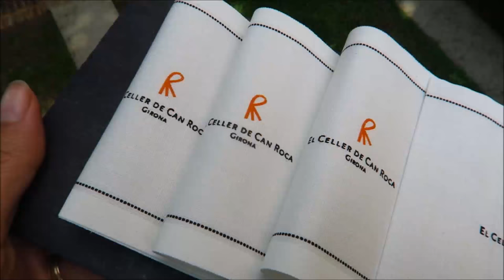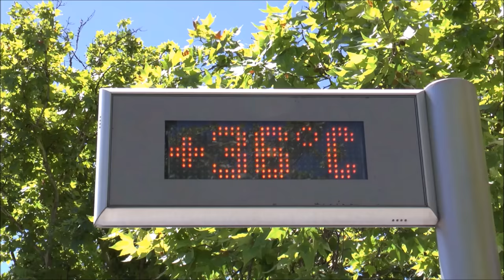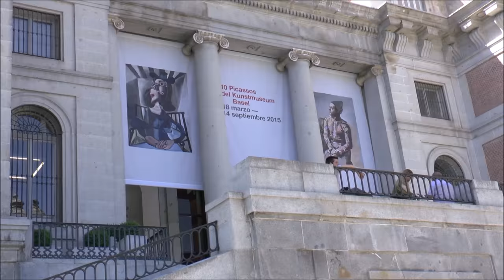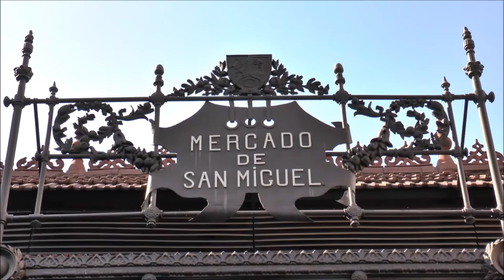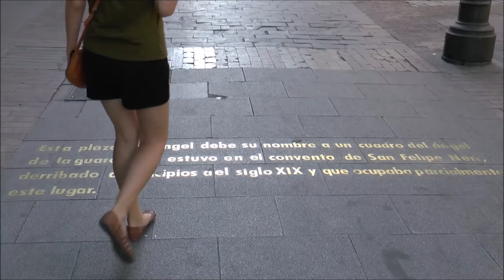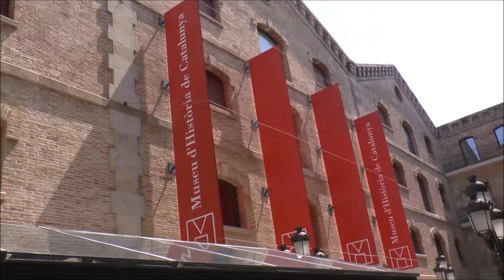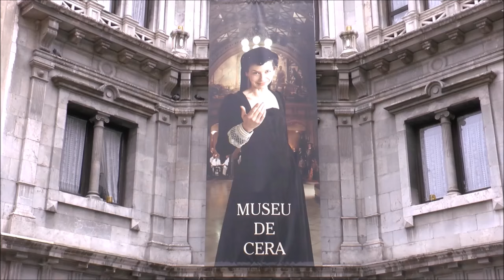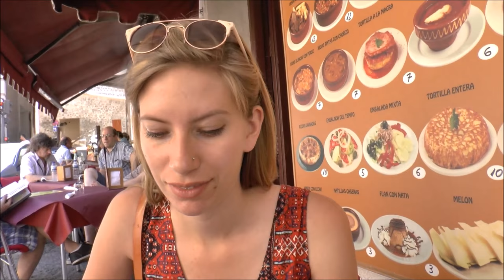Visit SPAIN Travel Guide | Best things to do in Spain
The following is our Visit Spain Travel Guide which covers some of the best things to do in Spain along with extended footage from numerous separate vlogs including things to do in Costa Brava, Barcelona, Madrid and Toledo:

1) Costa Brava Travel Guide for Food Lovers (Cadaqués, La Vall de Bianya, Pyrenees & Girona) in Spain
2) 25 Things to do in Madrid, Spain | Top Attractions Travel Guide
3) 25 Things to do in Barcelona, Spain | Top Attractions Travel Guide
4) Visiting Toledo, Spain on Audrey's Birthday

TRAVEL BLOGS

Our Spain Travel Guide features some of the best things to do in the city including sections featuring nightlife, arts, museums and entertainment along with restaurants and street food worth sampling. You'll find our guide offers more than what is typically featured in a Spain tourism brochure or Spain itinerary.

Visit Spain Travel Guide | Best things to do in Spain Transcript:

So hey guys, this week we are in Costa Brava, Spain and we're going to be taking you on a bit of a food adventure. Can't wait to eat and travel.

So it is a beautiful day out. We have blue skies and I think that calls for a sailing trip.

Hi! Good morning. Ready to go sailing?

ola y bienvenidos a Madrid. This week we are in the Spanish capital and we are going to show you twenty five of the best things to do in the city.

We were beyond excited to come and visit Madrid, after all this is a city renowned for its arts, cuisine, and nightlife.

With 10 days to spare, we decided to hit up some of the best sights and attractions and film a guide highlighting "25 things to do in Madrid".

In this video you can expect everything from lively markets and world renowned museums, to beautiful gardens and Spanish dishes.

Now let's find out what the Spanish capital is all about!

This week we are exploring another Spanish city. We are in Barcelona and this video is going to highlight 25 things to do here.

Barcelona! After a few days in the Spanish capital, we headed over to Catalunya to see what this popular seaside city has to offer. We ended up discovering an eclectic mix of funky architecture, distinct neighbourhoods, and stretches of golden beaches. It was vibrant, it was stylish, and it was addicting. Here's a look at what we got up to during our visit to this world class city:

It wouldn't be a proper visit to Barcelona without going to the beach at least once, so first things first, we headed down to Barceloneta Beach, which is popular with locals and travelers who don't want to trek out too far in search of waves and sandy shores. The sun was out, the water was inviting, and the beach was packed.

So today is July 23rd. Which means it is my birthday! So Sam and I are going to take a little day trip. We've been staying in Madrid but Toledo is only thirty minutes away by train. So we're going to head out and have some birthday adventures in a new city.

This is part of our Travel in Spain video series showcasing Spanish food, Spanish culture and Spanish cuisine.